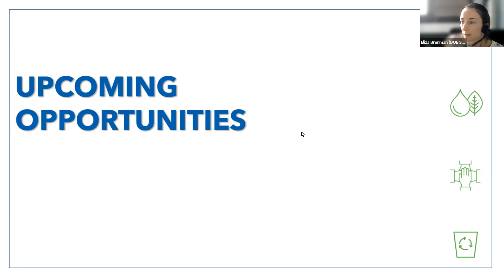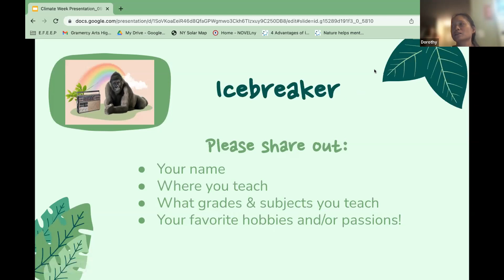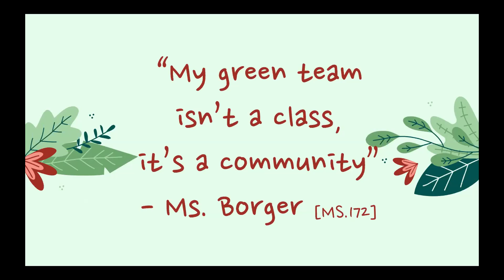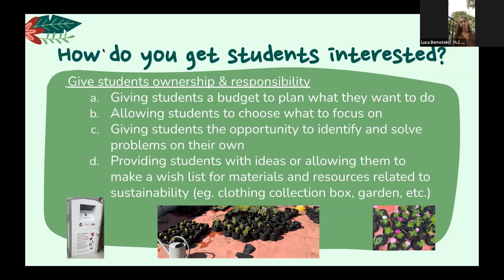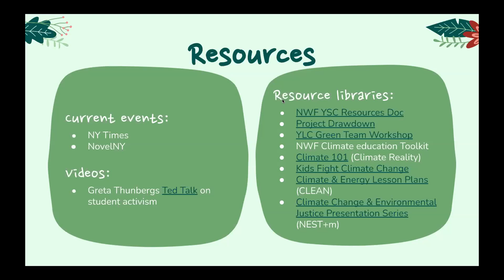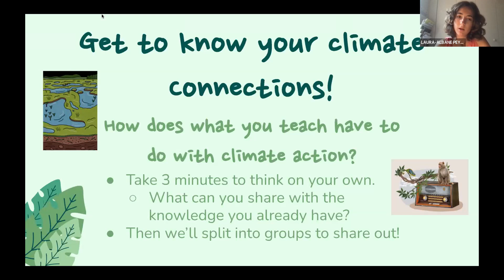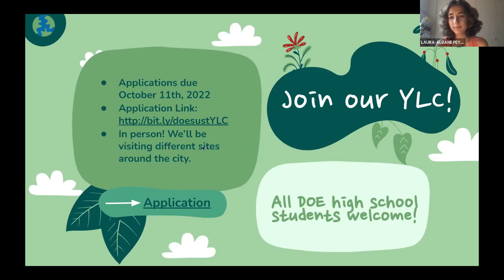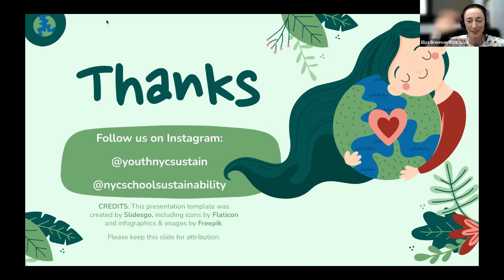Climate Week 2022: Student-led Climate Action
In this Climate Week presentation from September 19, 2022, hear from high school climate leaders about different ways students can lead climate action in schools, from forming Green Teams to encouraging the integration of climate into the classroom.

Presenters: Michael Magazine, Zoey Zhang, Luca Bernstein, Gabby Mendoza & Laura-Albane Peyronnet, Core members of the DOE Sustainability Youth Leadership Council